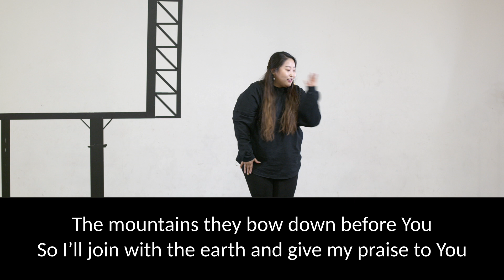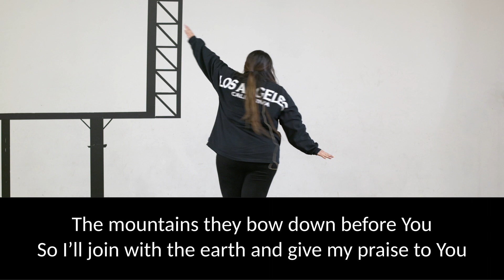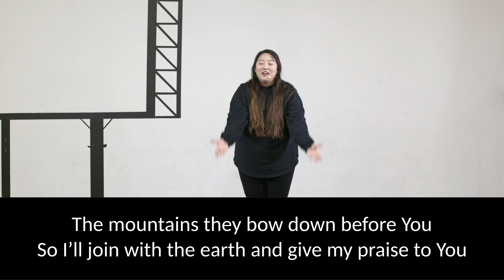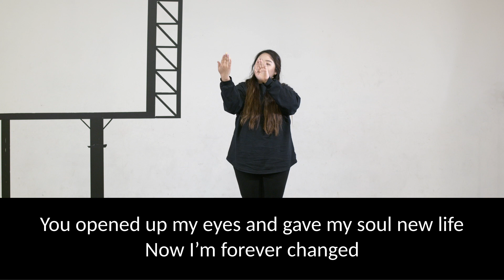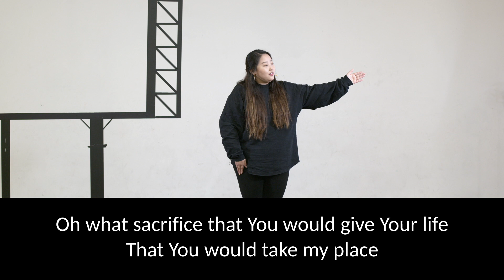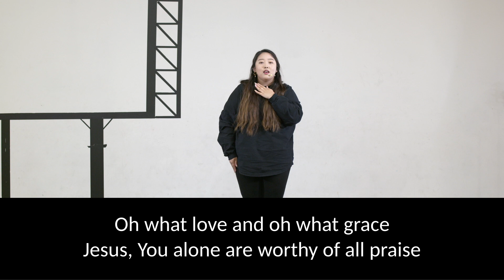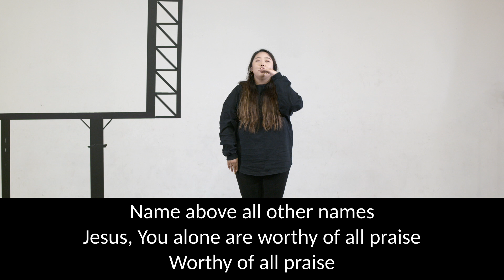Kidz Church 1 08-02-20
Kidz Church 1 // Sunday August 2nd, 2020
Online Worship Church Everyday